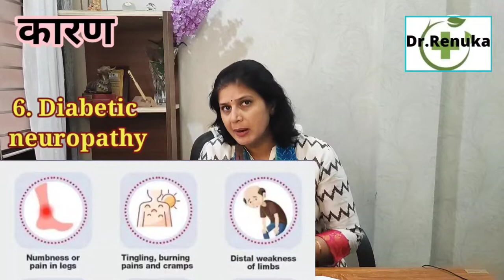Homeopathic treatment of Calf muscles pain, पिंडलियों के दर्द का कारण, घरेलु इलाज़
Namaste friends,
Dietitian (2005)
Yoga ( 2003)
For Directly call Id  - Dr.Renukasingh@cm4
watch this video to know about
Pain in calf muscles
पिंडलियों में दर्द की होम्योपैथिक दवाई
पिंडलियों में दर्द का घरेलू इलाज
calf muscles pain
calf pain
home remedies for calf pain